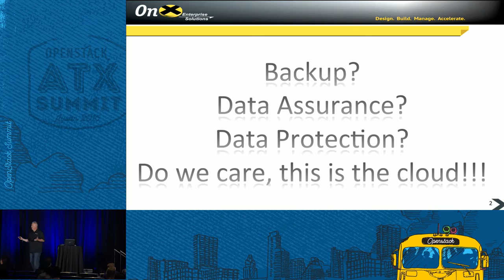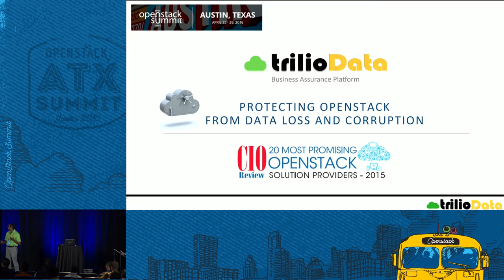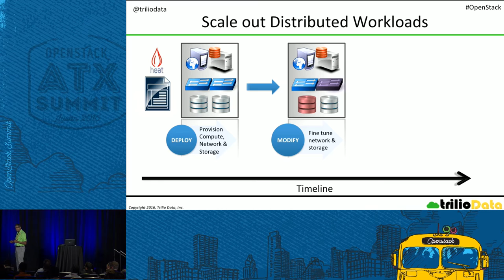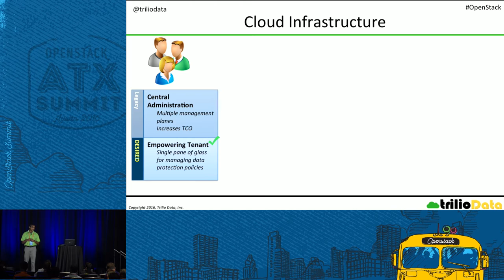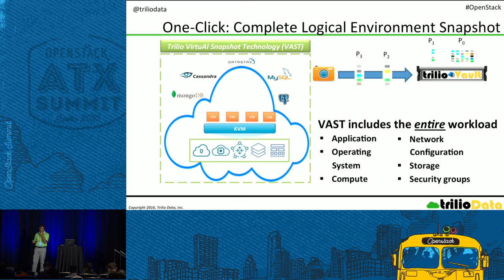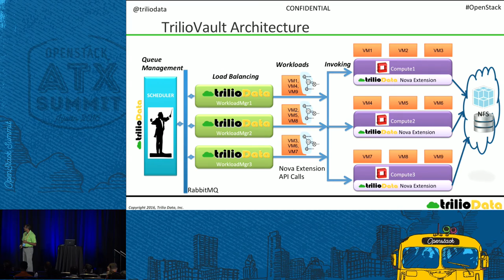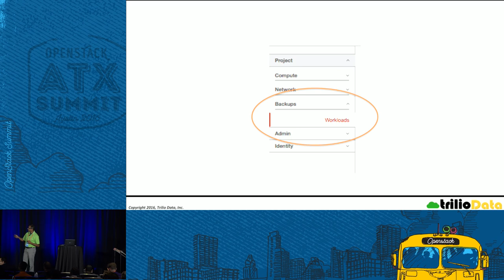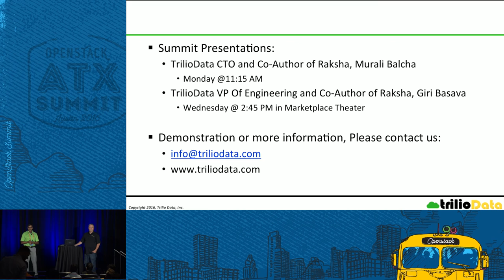Key Requirements for OpenStack Backup and Recovery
With increasingly complex and critical IT environments, companies are looking for ways to fully protect their business, while at the same time providing easier, faster and more reliable recovery. One of the biggest challenges when deploying an OpenStack cloud in an organization is the ability to provide a policy-based, automated, comprehensive backup and recovery solution. This session, co-presented by Murali Balcha, one of the creators of Raksha and co-founder and CTO of Trilio Data, and Brian